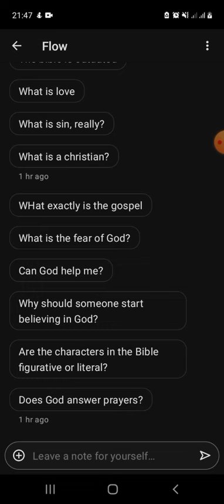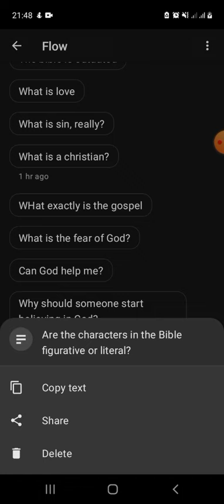Are biblical characters real or fiction?